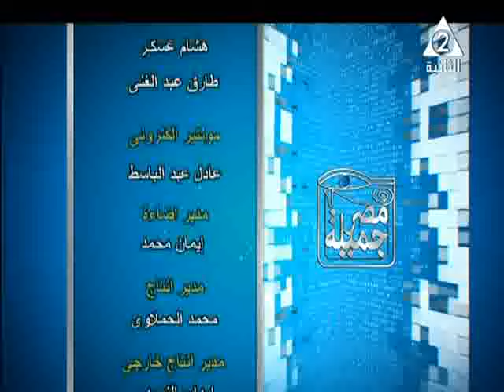فريق اغابى اسقفية الشباب فى مصر جميلة اعداد انجى الخشن 18 اغسطس 2016